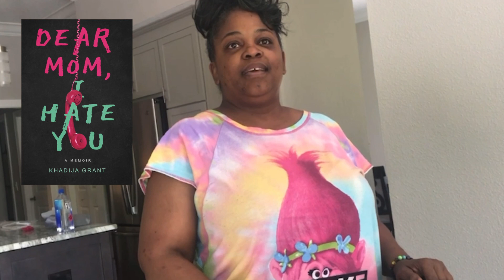"The First Chapter Pulled Me in So Deep" (Dear Mom, I Hate You Book Review)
Books should be an experience. If you don't feel the book while you are writing, the reader won't feel the book while they are reading it.